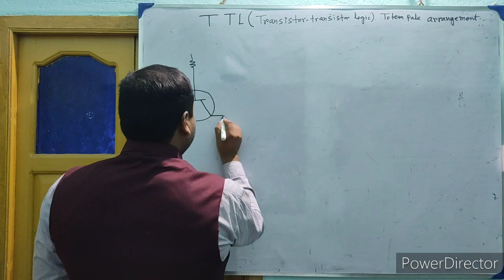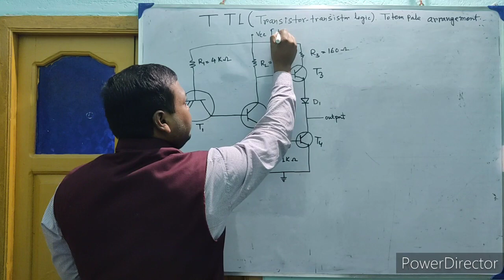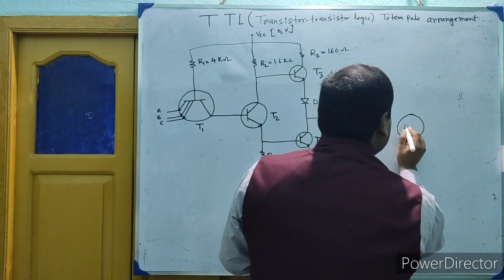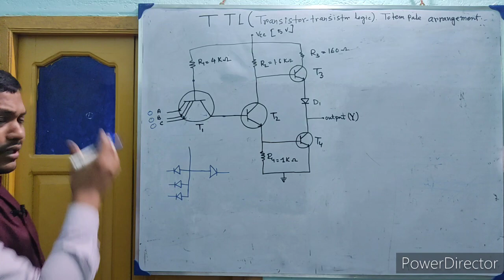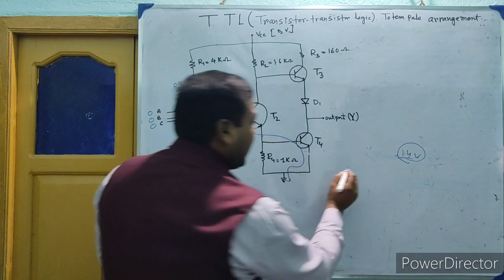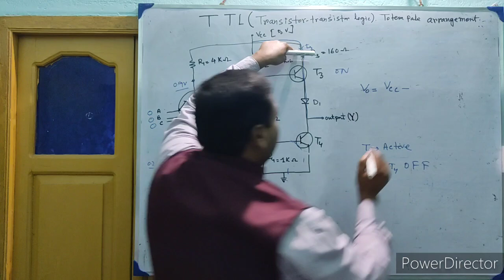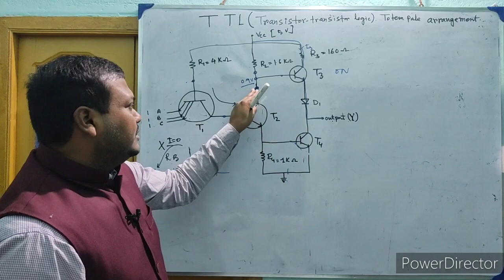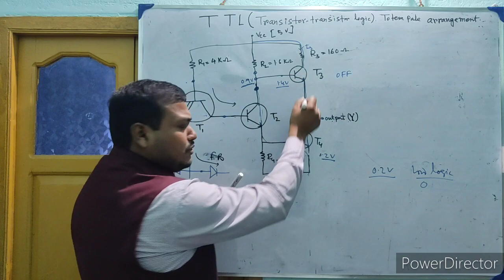TTL NAND gate circuit with totem pole configuration